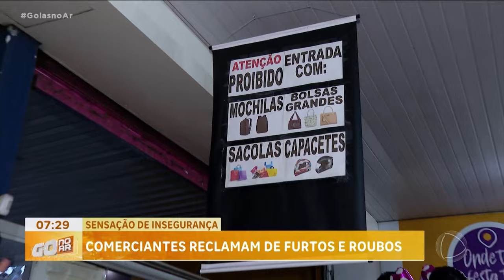SENSAÇÃO DE INSEGURANÇA: COMERCIANTES RECLAMAM DE FURTOS E ROUBOS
COMERCIANTES DA REGIÃO DO SETOR GARAVELO, EM APARECIDA, RECLAMAM DE FURTOS E ROUBOS NO COMÉRCIO LOCAL.